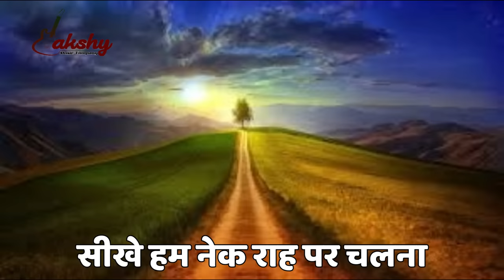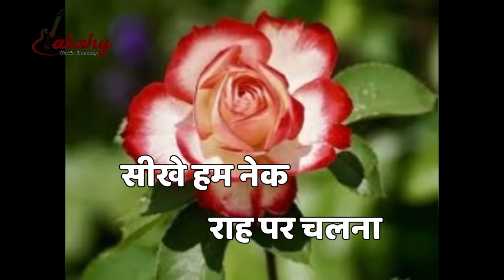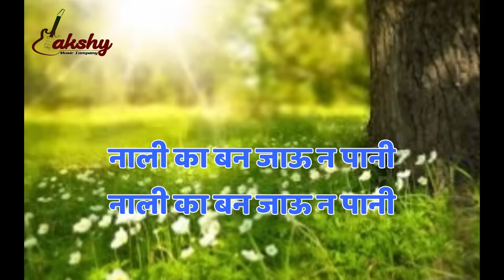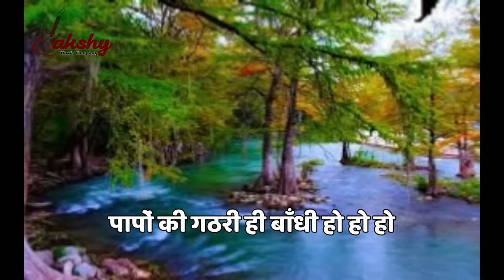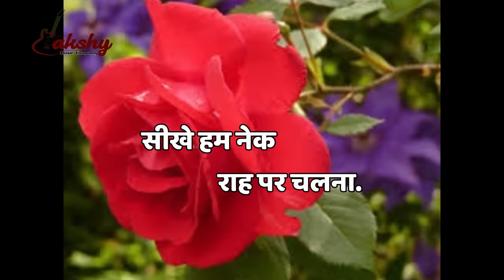तेरी पनाह में हमें रखना || Sadhana Sargam, Panaah Emotional Song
तेरी पनाह में हमें रखना Pallavi Joshi, Sadhana Sargam, Panaah Emotional Song emotional Song from superhit movie Panaah (1992)  Starring: Naseeruddin Shah, Pallavi Joshi, Pran, Siddharth, Jeet Upendra, Praveen Kumar, Srishti, Mohsin.
Producer: Lawrence D'souza, Manohar Pande,
Director: Krishnakant Pnde, Music: Nadeem Shravan,
Singer: Sadhana Sargam, Sarika Kapoor.
तेरी पनाह में हमे रखना सीखे हम नेक राह पर चलना Lyrics l Teri pnah mai hame Rakhna lyrics...

तेरी पनाह में हमे रखना
सीखे हम नेक राह पर चलना
कपट करम चोरी बेईमानी
और हिंसा से हमको बचाने
नलिका बन जाऊ न पानी
निर्मल गंगाजल ही बनाना
अपनी निगाह में हमे रखना

समवन कोई तुझसा नहीं
और मुझसे नहीं कोई अपराधी
पूण्य की नगरी में भी मैंने
पापों की गठरी ही बाँधी हो हो हो
करुणा की छाँव में हमे रखना